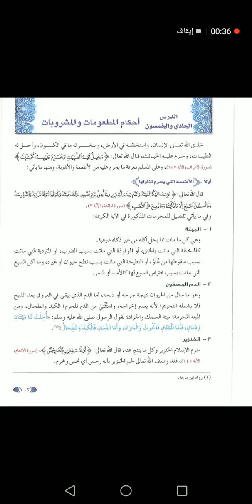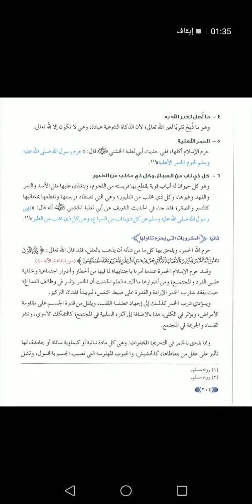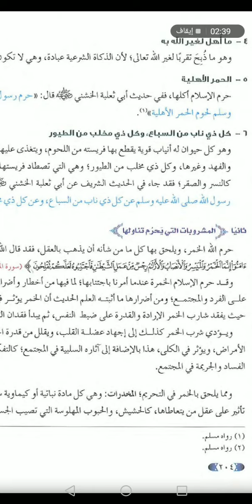بنين_تربية إسلامية_سماحة الإسلام + المطعومات